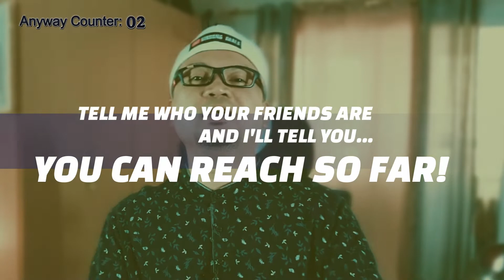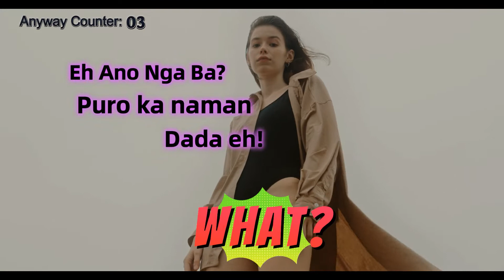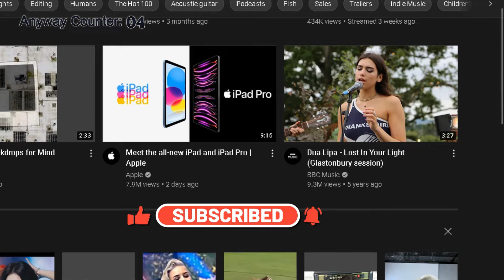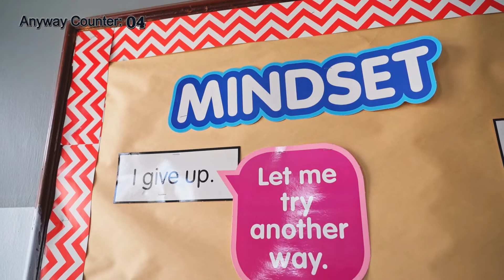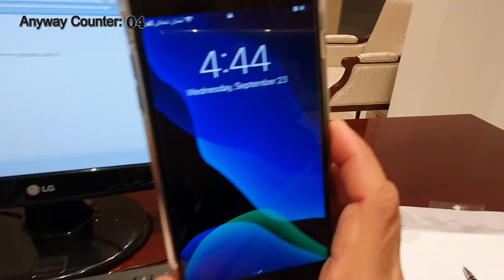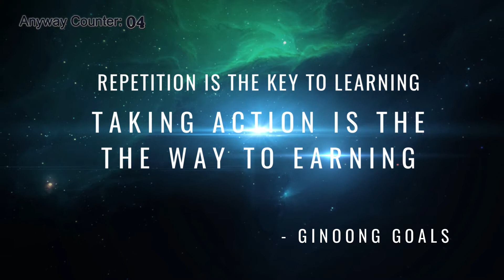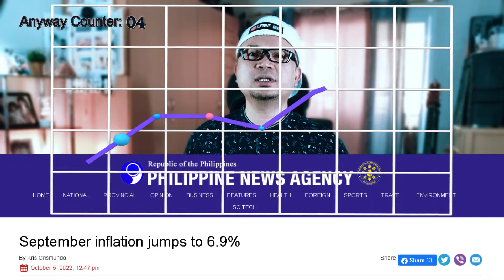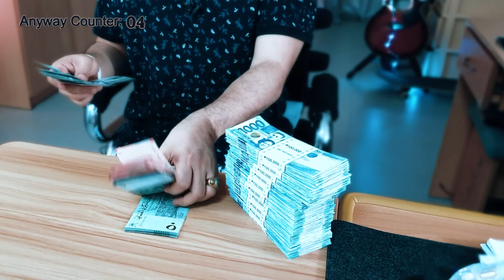Channel Relaunch | How To Achieve Goals - OFW Style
Done is better than perfect... so, kahit hindi perfect 'tong video na'to ang importante eh natapos ko, after 8 months.

Check the links below nga pala kung gusto nyo din mainspire pa ng ibang channels ng ibang OFW and/or Pinoy Success stories.